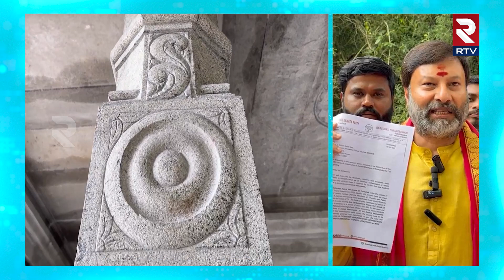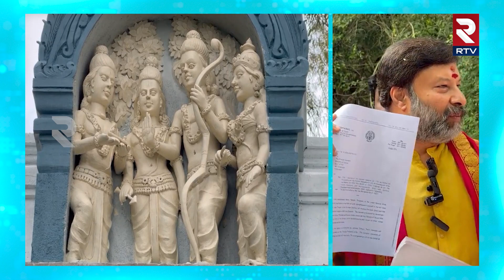BJP Bhanu Prakash On TTD Parveta Mandapam || మరమ్మతుల పేరిట ప్రాచీన కట్టడాల జోలికొస్తే .. || RTV